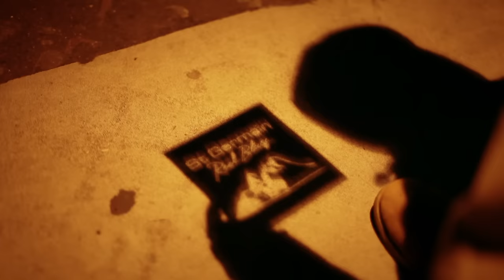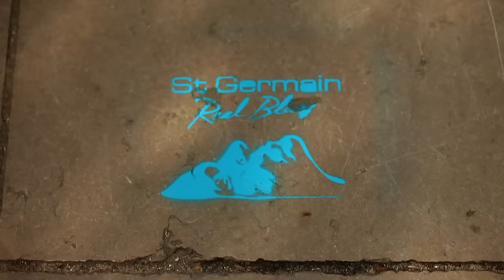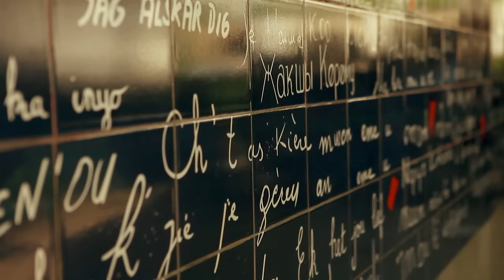ST GERMAIN - REAL BLUES (Official Video)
New album to be released on 9th of October 2015
Director (Video): Charlotte Vasseneix
Urban Art by GREGOS
On Tour:
02.11.15 BELGRADE